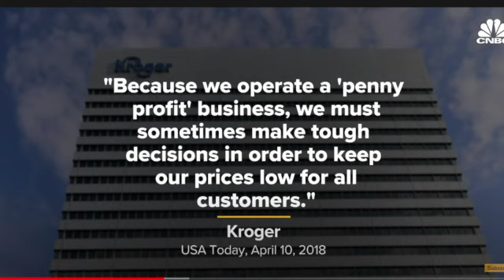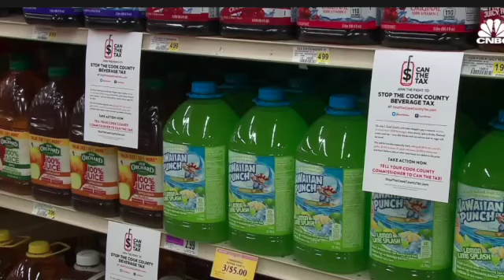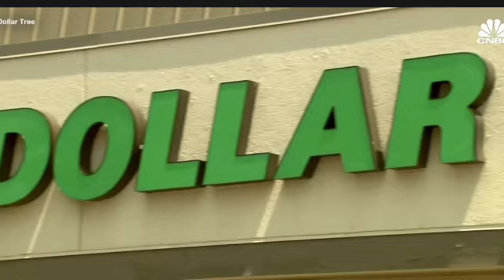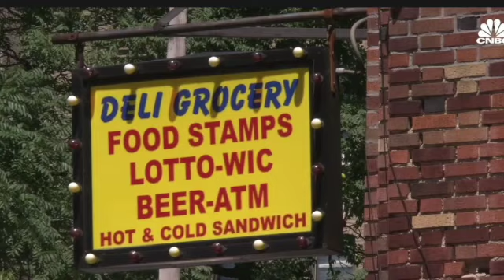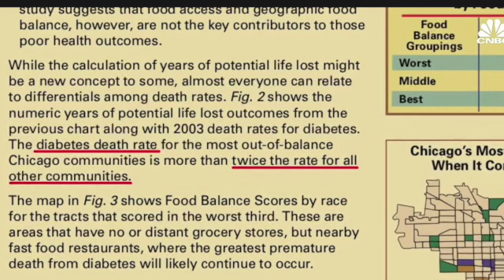Are You In A Food Desert? What Can You Do About It?